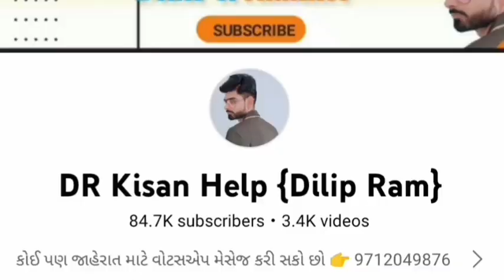Eicher 333 ટ્રેકટર વેચવાનું છે